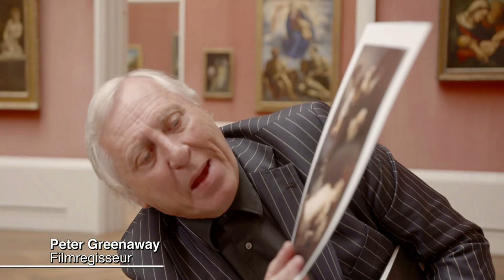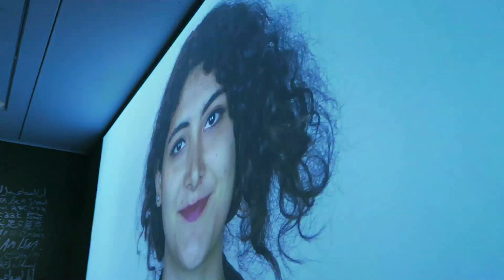Der grausame Gott? German trailer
ARTE, 9. September 2015, 21.40 Uhr

Der Grausame Gott?
Gewalt, Religion und Kunst
Dokumentation, 52‘

Buch und Regie: Grit Lederer
Produktion: Irene Höfer (Medea Film)
Redaktion: Kathrin Brinkmann (ZDF/ARTE THEMA)
Mit: Peter Greenaway, Saskia Boddeke, Tareq Oubrou, Michaël Azoulay, Petra Zimmermann, Eugen Drewermann u.a.
Deutschland 2015

Der Filmemacher Peter Greenaway und die  Multimedia-Künstlerin Saskia Boddeke  haben für das Jüdische Museum Berlin ein Ausstellungsprojekt  realisiert,  das eine der rätselhaftesten  Geschichten der Bibel und des Korans aufgreift: Die Opferung Isaaks.  Darin wird Abraham von Gott  befohlen, seinen Sohn Isaak zu opfern, um seine Gottesfürchtigkeit unter Beweis zu stellen. Es ist eine verstörende Geschichte, in der ein scheinbar grausamer Gott Blut fordert und dann doch Gnade walten lässt, eine  geradezu gefährliche Geschichte,  die viele Fragen aufwirft, darunter eine, die uns aktuell sehr beschäftigt: Wieso sind Menschen bereit, für ihren Glauben zu töten und zu sterben?